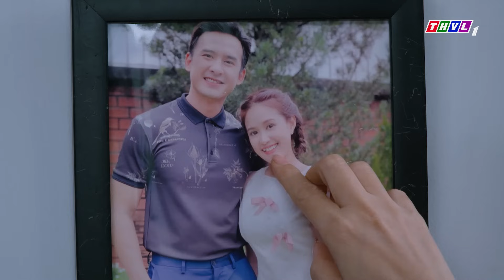KHƠI LÒNG THÙ HẬN | PHIM VIỆT NAM MỚI 2023 | PHIM TÂM LÝ XÃ HỘI VIỆT NAM HAY NHẤT HIỆN NAY 2023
Phim " CANH BẠC TÌNH YÊU " là một trong những Phim Bộ Tình Cảm , Phim Bộ Tâm Lý Xã Hội hay nhất , mới nhất 2022 có các ngôi sao như Lương Thế Thành, Thanh Hiền, Vân Trang,.. thủ vai chính. Bộ phim do đài Truyền Hình Vĩnh Long sản xuất đã đạt được những thành công rực rỡ trong làng phim bộ tình cảm, tâm lý xã hội Việt Nam hay nhất 2023. Chúc các bạn có những phút giây xem phim vui vẻ nhé ^^